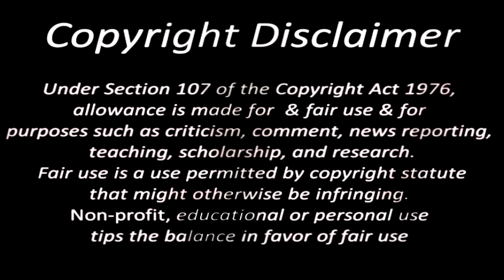【ÞƧ】Sara || Seven Devils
HD Plz "much better"

It's made for Halloween so happy Halloween for all & specially for Guilty Rose Studios' members ... i love you all x3